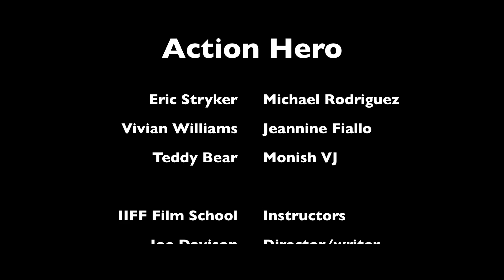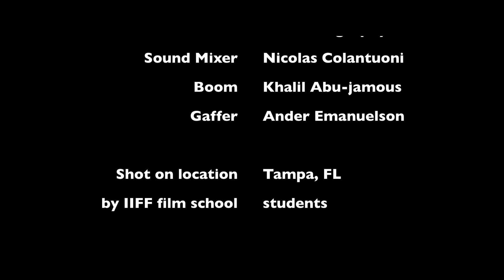Weekend Film School - Action Hero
This is a film shot by my students for Weekend Film School.
This class was for the India International Film Festival Weekend Film School. Starring Michael Rodriguez, Jeannine Fiallo, and Monish VJ as the bear. Instructors: Joe Davison, Daniel Brienza, Nicolas Colantuoni, Khalil Abu-jamous, Ander Emanuelson.